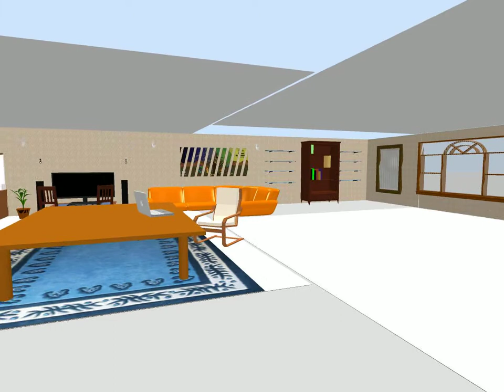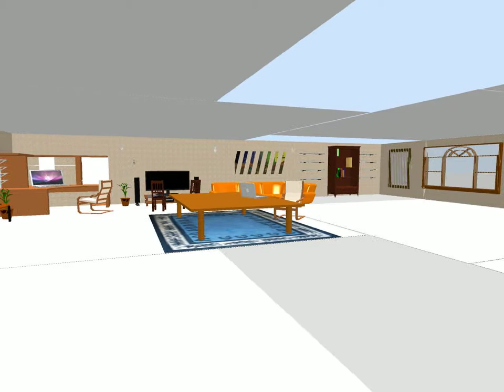Boceto 3D TIENDA LUDICA 2011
recorrido de espacio para tienda lúdica, Centro Cultural Comunitario Caja Lúdica Guatemala.